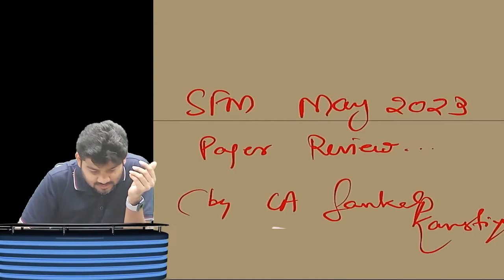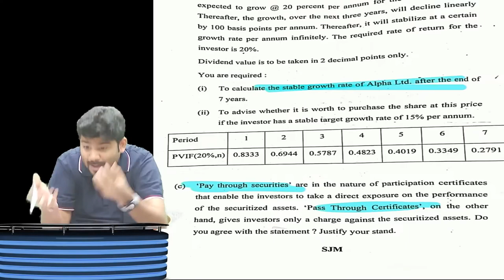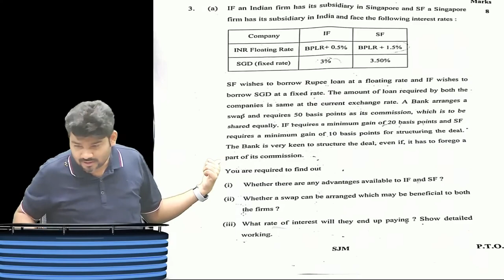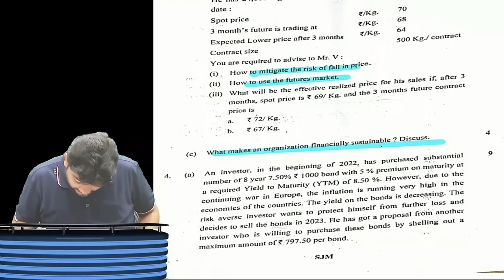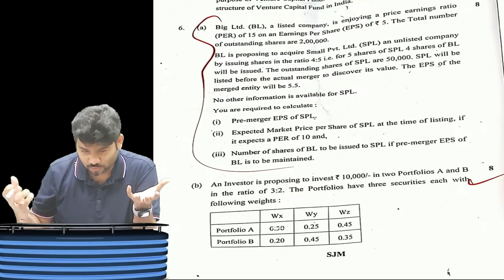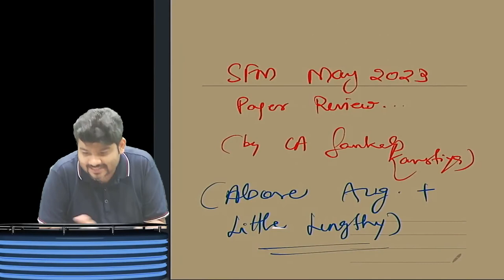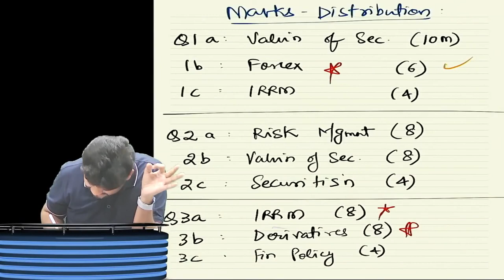CA FINAL SFM | MAY 2023 | PAPER REVIEW | CA SANKALP KANSTIYA